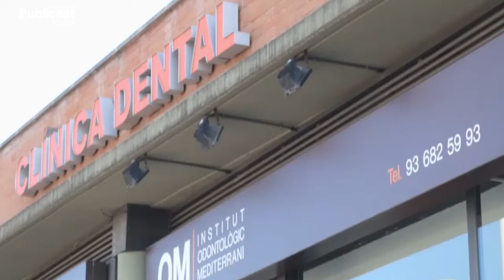SATV 271018 icv replica a CS